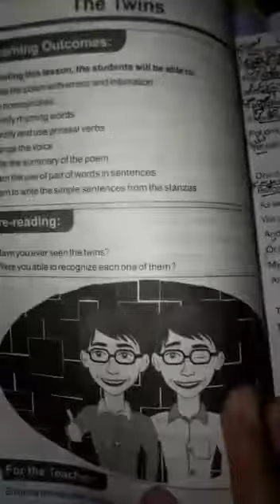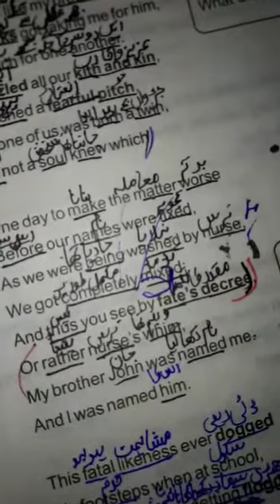14 April 2021 part 1 8th English